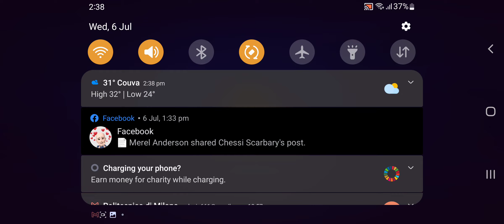Fishdom level 8587